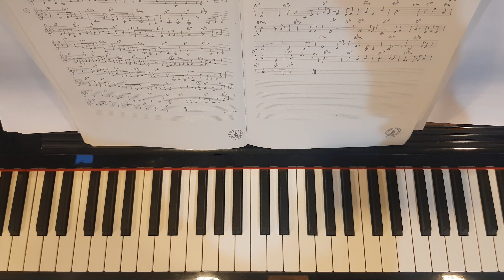ความรัก (ประพันธ์คำร้อง พระบาทสมเด็จพระมงกุฏเกล้าเจ้าอยู่หัว และประพันธ์ทำนอง สง่า อารัมภีร์)